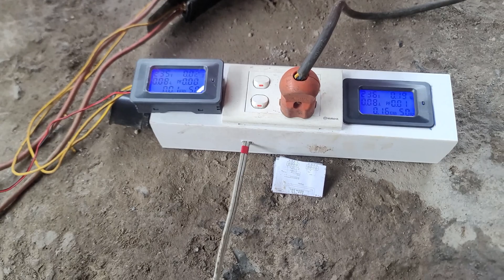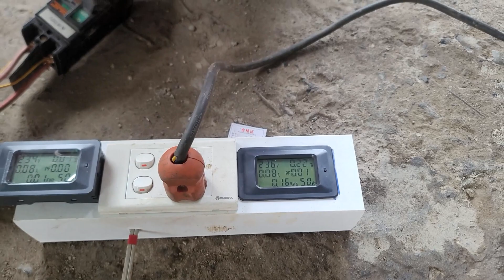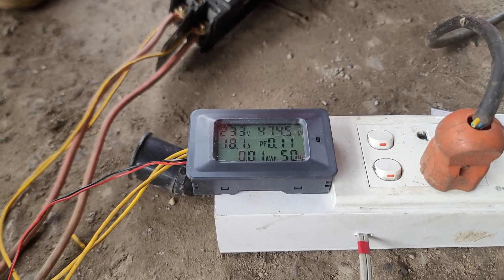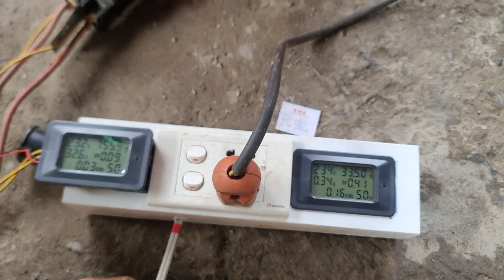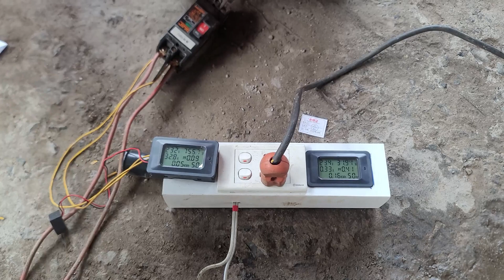Nên sử dụng máy hàn cơ hay hàn điện tử chi tiết | Ngọc Quang Phần 1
Máy hàn cơ và máy hàn điện tử anh em chưa biết lựa chọn sản phẩm nào phù hợp với nhu cầu sử dụng của mình anh em xem hết video này để biết chi tiết nhé

Điện máy ngọc quang chuyên cung cấp , Máy hàn biến áp ,Máy hàn cơ nhật bãi , máy hàn Mig , Máy hàn tích .

Máy hàn cơ và máy hàn điện tử , mỗi loại đều có ưu và nhược điểm
1. Về giá thành máy hàn cơ có giá rẻ hơn nếu so sánh về cùng Nước sản xuất hoặc cùng thương hiệu , máy hàn điện tử có giá cao hơn.
2. Về kích thước máy hàn cơ nhật bãi có trọng lượng và kích thước lớn hơn nhiều so với máy hàn điện tử .
3. Công suất máy hàn thì tùy thuộc chủng loại nhưng về mức tiêu năng lượng thì máy hàn điện tử sẽ là máy hàn tiết kiệm điện hơn , Công suất máy hàn tùy thuộc số Ampe dòng hàn nhưng thông thường có từ 5 -25 kva .

Địa chỉ văn phòng: Số 98C - Đường số 20 - Phường 5 - Q.Gò Vấp